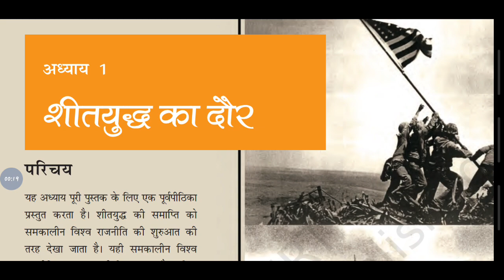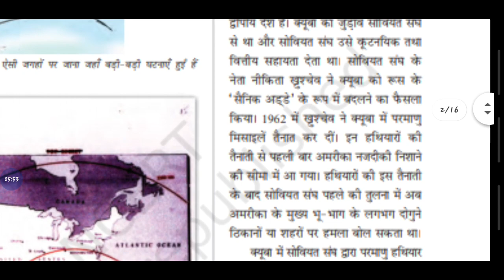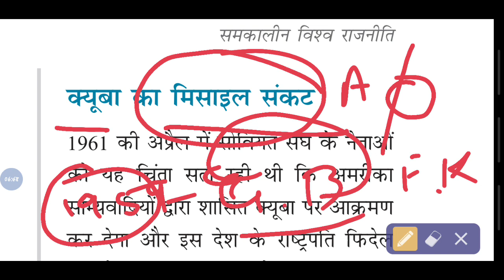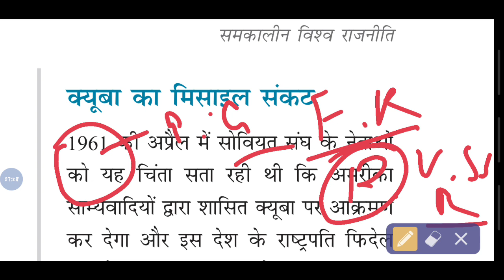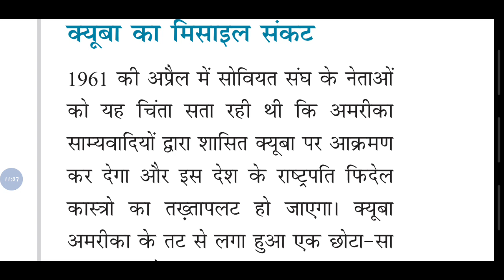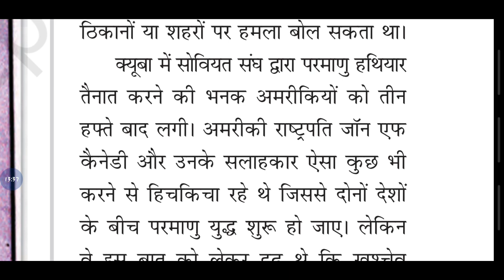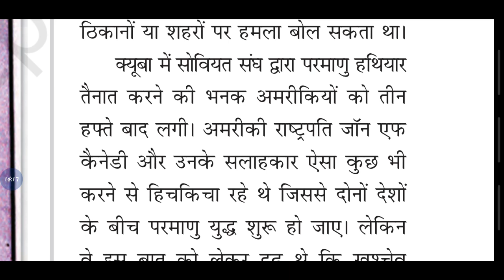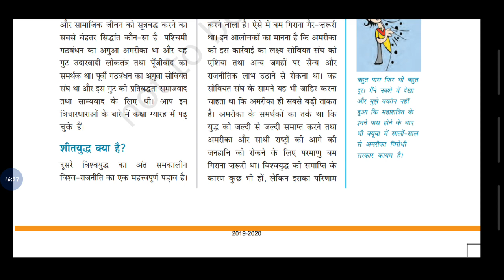शीत युद्ध का दौर || 12th Class || Lesson-1|| Part-1 || Political Science || By_Vishwajeet Singh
द्वितीय विश्वयुद्ध के बाद के काल में संयुक्त राज्य अमेरिका और सोवियत रूस के बीच उत्पन्न तनाव की स्थिति को शीत युद्ध के नाम से जाना जाता है। कुछ इतिहासकारों द्वारा इसे 'शस्त्र सज्जित शान्ति' का नाम भी दिया गया है।
द्वितीय विश्वयुद्ध के दौरान संयुक्त राज्य अमेरिका, ब्रिटेन और रूस ने कंधे से कन्धा मिलाकर धूरी राष्ट्रों- जर्मनी, इटली और जापान के विरूद्ध संघर्ष किया था। किन्तु युद्ध समाप्त होते ही, एक ओर ब्रिटेन तथा संयुक्त राज्य अमेरिका तथा दूसरी ओर सोवियत संघ में तीव्र मतभेद उत्पन्न होने लगा। बहुत जल्द ही इन मतभेदों ने तनाव की भयंकर स्थिति उत्पन्न कर दी।